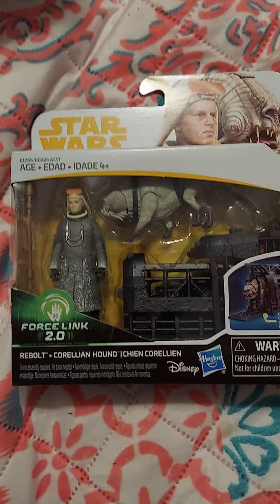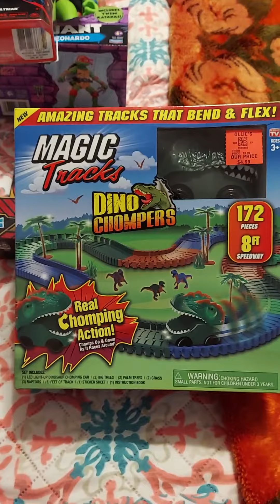my haul today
got some good deals and plan on giving someone else some good deals